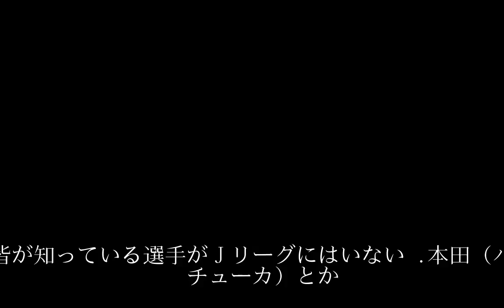堀江氏がスター不在に危機感「越えないといけない一番の壁」